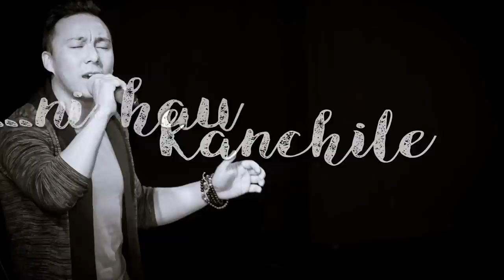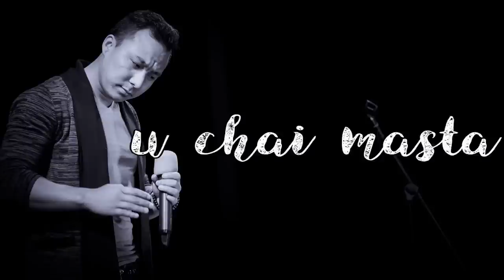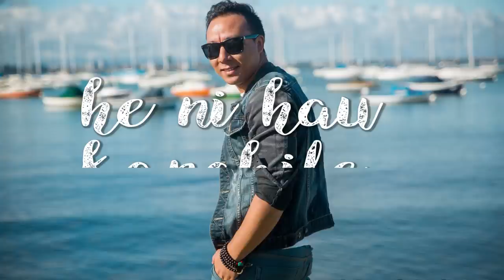KANCHILE - Santosh Lama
Lyrics/Compose - Kalyan Singh
Arrange                - Gopal Rasaili
Studio-Do Re Mi Recording Studio
Recordist-Bhanu Bhakta Dhakal/Shyam Bagdas
Mixing/Mastering-Pradip Joshi